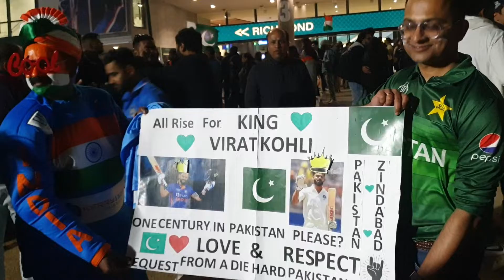All rise for King Kohli at MCG India vs Pakistan T20 World Cup